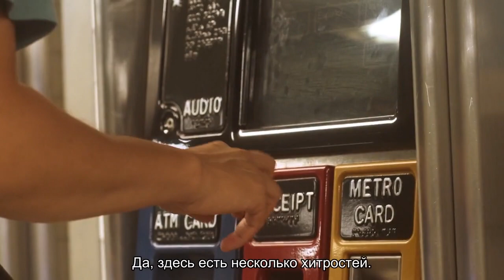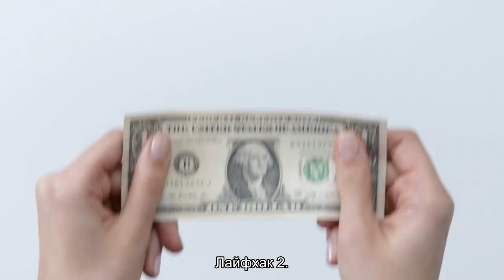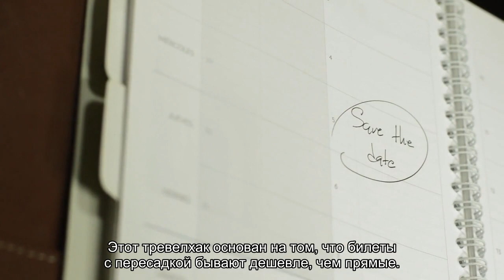11 лайфхаков, как купить авиабилеты дешево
В этой статье я не буду рассказывать банальности о том, что билеты лучше покупать заранее на распродажах, а дам более практичные советы ..